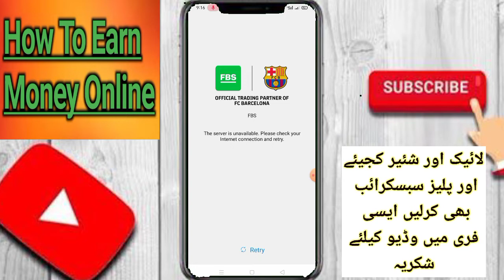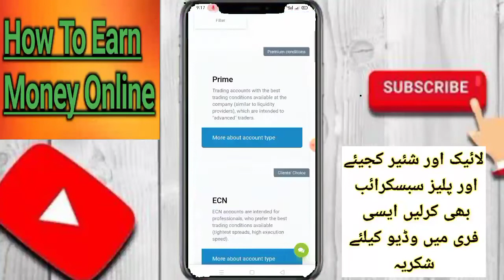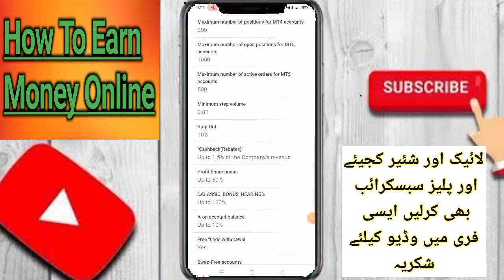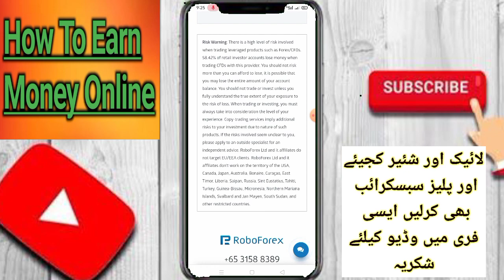Welcome Bonus No Deposit Bonus $30 For Forex 2021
...Bitcoin prediction YFI Coin Prediction
How To by and tradi

xm sign up bonus,

10 no deposit bonus forex,

forex trading bonus no deposit,

non deposit bonus forex,

forex brokers with deposit bonus,

best no deposit bonus forex,

bestforexbonus,

xm bonus,